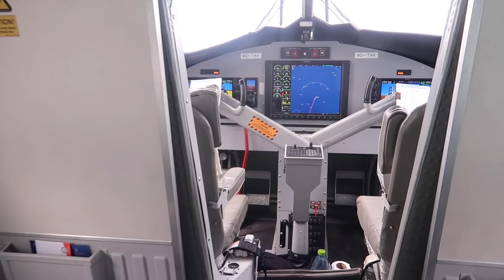Living like a BILLIONAIRE for 7 Days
I have always wondered what it might be like to experience a secluded paradise island in luxury. This video is a travel bucket list dream come true in the Maldives, and such a special experience can only be enjoyed with a very special person; my Dad! We had an amazing opportunity to stay at the Four Seasons private island resort, and try out some of the most expensive and luxurious experiences that the Maldives has to offer.